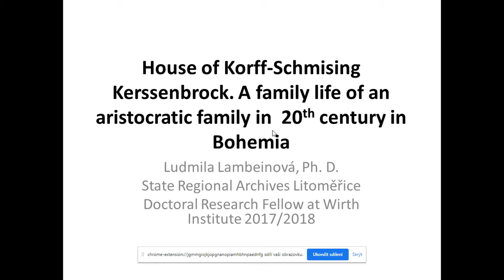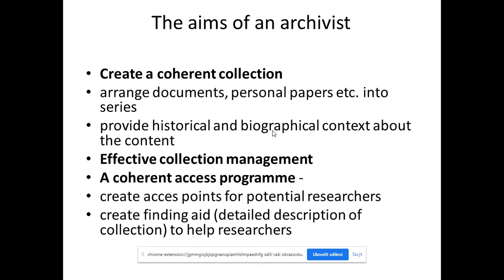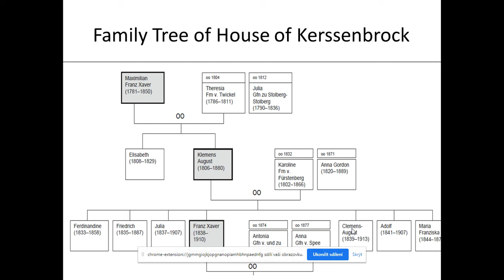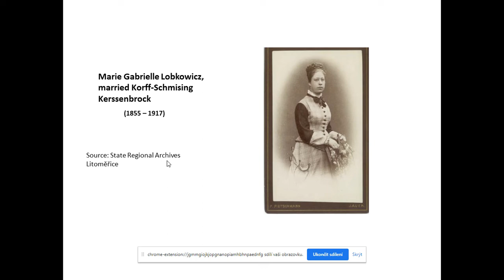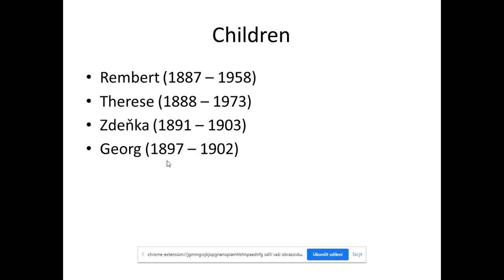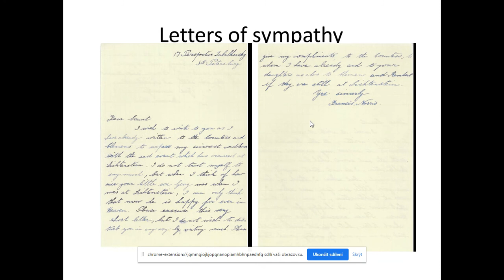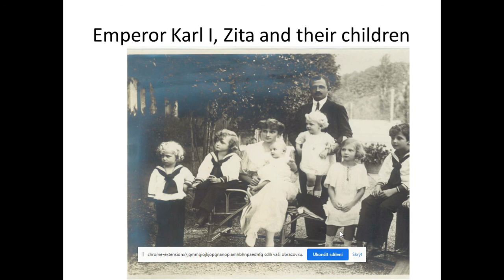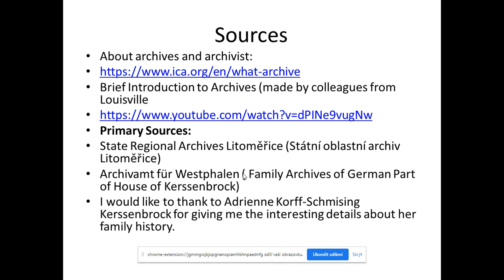House of Korff-Schmising Kerssenbrock: A family life of an aristocratic family in 20th c. Bohemia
Part of the 2021 WAN Central European Talks Series

"House of Korff-Schimising Kerssenbrock: A family life of an aristocratic family at the turn of 19th and 20th century in Bohemia"

The noble family of Korff-Schimising Kerssenbrock is an old German aristocratic family from Westphalia (northwest Germany), where is situated the parent house and family residence Brincke. The residence has been in family possession since 14th century. In this presentation I will focus on Clemens Korff-Schmising Kerssenbrock (1839 – 1913) and his family. Clemens Korff-Schmising was the very first member of the House of Kerssenbrock who came to Bohemia (now part of the Czech Republic). Being a professional soldier he was forced after 1863 to leave the Prussian army. Afterwards he was enlisted in Austro-Hungarian Army and he settled in West Bohemia (castle Lichtenstein-Líšťany). He first married Theresia Lažanská of Bukové (1856 – 1884) from a Czech aristocratic family. Unfortunately, their marriage lasted only 2 years as Theresia was shot during a hunting accident. Nevertheless, in 1886 Clemens married Gabriele of Lobkowicz (1855 – 1917), a member of one of the most famous Czech Noble families. They had 5 children, two of whom died prematurely.  Their daughter Therés (1888 – 1973) later became a governess in the family of last Austro-Hungarian Emperor Charles I (Karl I).

The oldest son of Clemens and Gabriele, Rembert Kerssenbrock (1887 – 1958), became a judge. He married another member of the House of Lobkowicz, Leopoldina Lobkowicz. Due to political and social circumstances the married couple decided to give their family collection to Czechoslovak state in the 1970’s. The family collection consists of very valuable documents such as private letters, diaries, family photos etc. The documents have been handed over to State Regional Archives Litoměřice (Leitmeritz) and have been catalogued recently. They are very valuable historical sources documenting family life of an aristocratic family (engagement, wedding, education of the children, mourning, social contacts etc.)

About Ludmila Lambeinova:

I graduated from Palacký University Olomouc in the Czech Republic and earned my Master’s Degree in Polish Philology and History.

In 2019, I defended Ph.D. thesis in linguistics at the University of Warsaw entitled Characteristics of Polish-Czech Translation of Academic Papers Based on the Texts on the 20th Century History of Poland. In addition to my doctoral research, I prepared and taught several academic courses at the University of Warsaw– especially Czech for Foreigners and courses devoted to history of Czech and Slovak Culture.

During my master studies I received a number of scholarships at universities in Poland (Cracow, Poznan, Warsaw). As a PhD candidate, I was granted the Intra-Visegrad Scholarship twice. I was a Research Fellow at the Wirth Institute of Austrian and Central-European Studies at the University of Alberta from September 2017 to August 2018.

I worked as historian at Hluboká Castle from November 2019 to March 2020, where I started to be fascinated by the history of the House of Schwarzenberg, which used to own the Hluboká Castle. Now I work as an archivist at State Regional Archives in Litomerice, where I am responsible for arranging the different archival collections.

My research interests are translation, history of Bohemian nobility and  the 20th century history of Poland and Czechoslovakia. In my non-academic life, I am avid biker and enjoy mountain hiking.